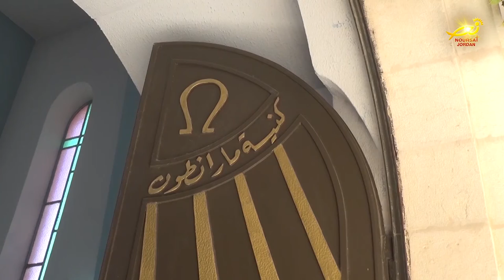نورسات الأردن : احتفلت الجمعيةُ الانطونيه بعيدِ شفيعِها القديس انطونيوس البادواني الكثيرِ العجائب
بمناسبة عيدِ شفيعِها القديس انطونيوس البادواني الكثيرِ العجائب / احتفلت الجمعيةُ الانطونيه في كنيسةِ مار أنطون ببيتَ لحم بهذه المناسبةِ المباركه / حيث غصّتْ باحةُ الكنيسةِ بالمؤمنينَ / الذين تقاطروا اليها لطلبِ الشفاعةِ وشفاءِ مرضاهم / المزيد في رسالةِ مندوبتنا في الأراضي المقدسه مارلين الحدوه